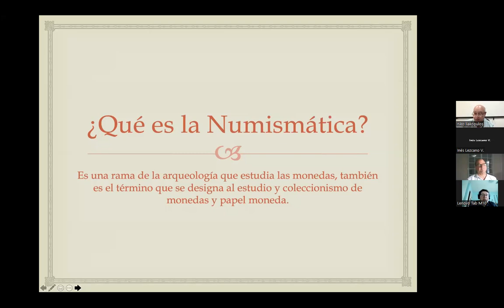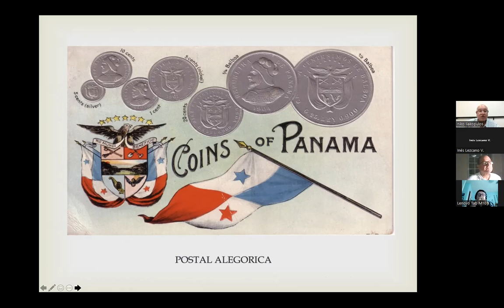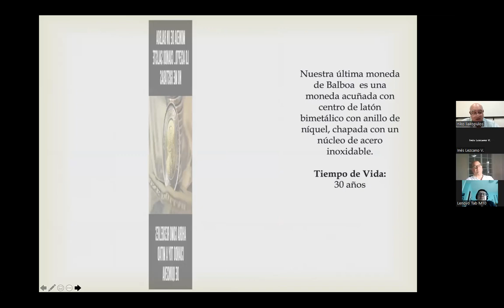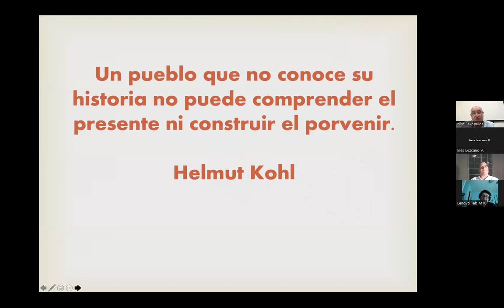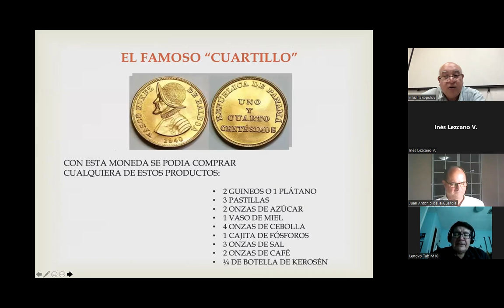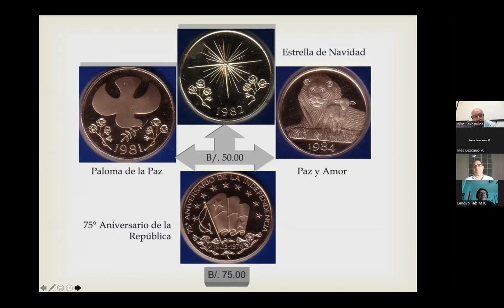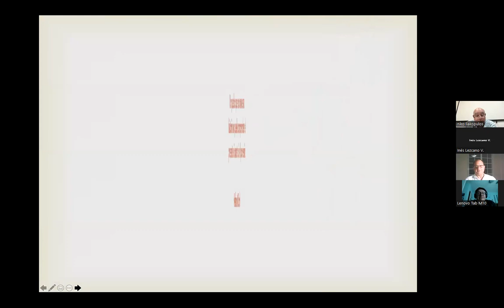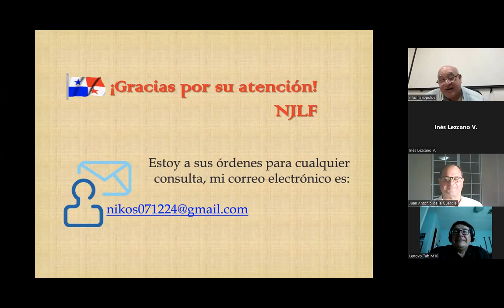La Historia Numismática de Panamá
Charla por Nikolás Liakópulos Falcón.